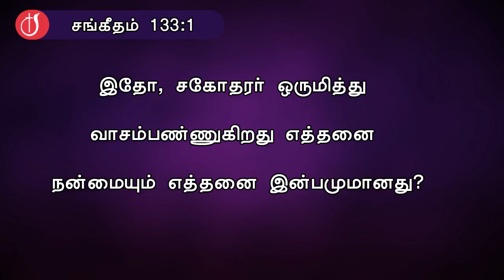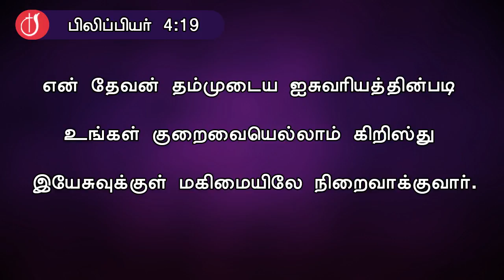CHURCH OF GOD l 01-08-2021 ஆகஸ்ட் மாத வாக்குத்தத்தம் | தேவன் அருளும் வெற்றி l Pastor J. Yesu Paul